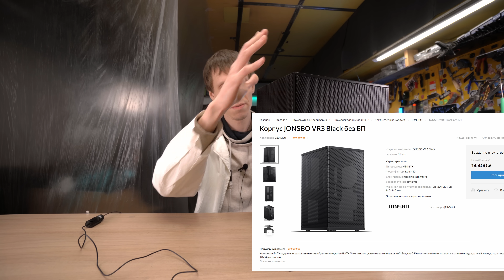Компактный Mini-ITX под ATX мать . Meshroom S